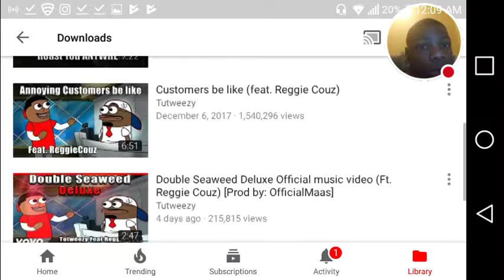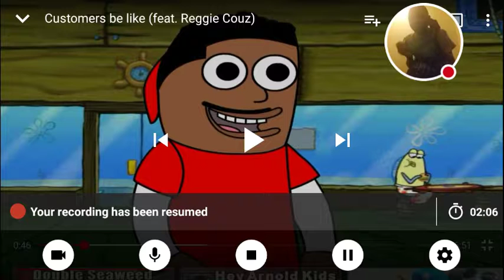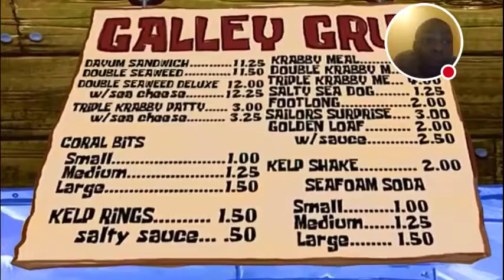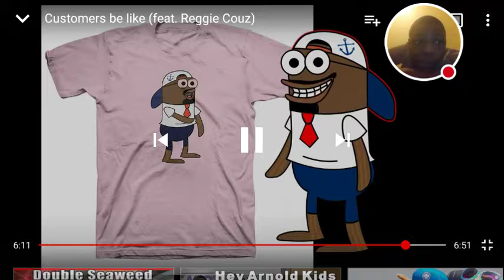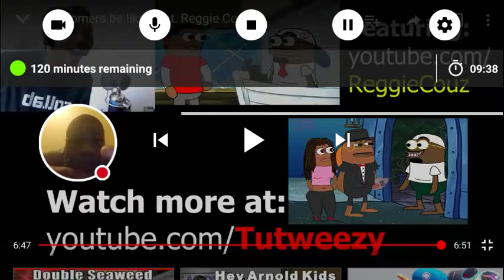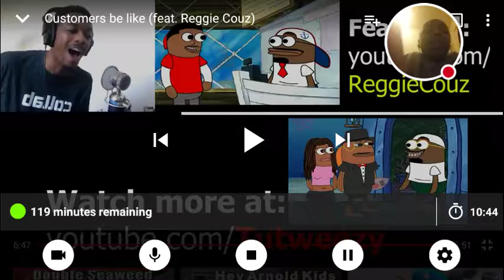Tubweezy: Customers Be Like (feat. Reggie Couz) reaction video